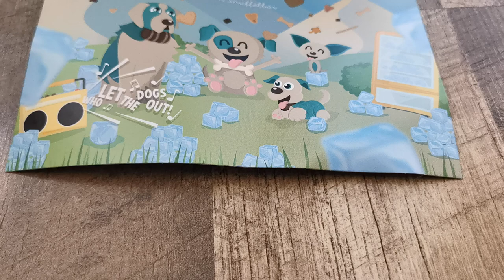golden prince leo met zijn snuffelbox!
Wat is Snuffelbox?
Snuffelbox is een maandelijkse verrassingsbox voor honden. Elke maand een nieuw thema en geschikt voor ieder hondenras! We maken de box op maat en elke box bevat doorgaans 2 speeltjes, 2 snacks en 1 kauwsnacks.

Verjaardagsboxen of Puppyboxen zijn los verkrijgbaar.